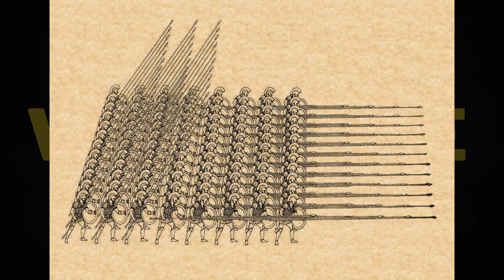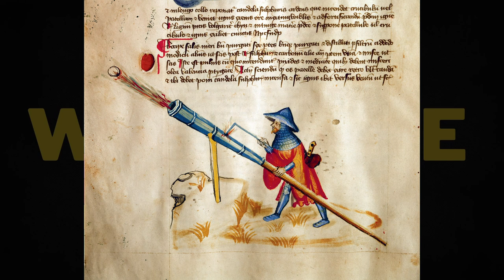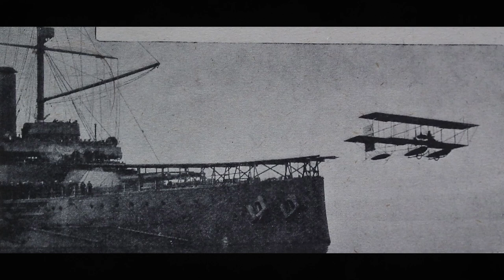5 Weapons that Totally Changed Warfare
Thanks everyone for your support, I love history, and diving into it with these videos is great.
Every like and Sub is greatly appreciated.